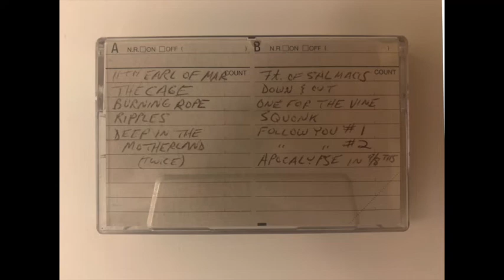Genesis: 1978 Tour Rehearsals (3/26/1978) (SBD)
Genesis: 1978 Tour Rehearsals
Las Colinas (Showco rehearsals) - Dallas TX (3/26/1978)